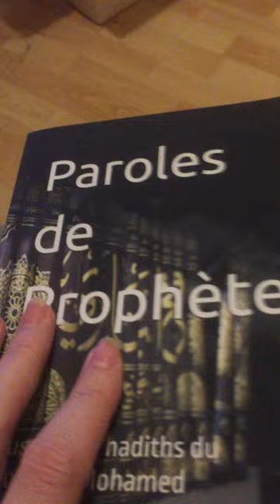Paroles de Prophète + de 500 hadiths du prophète Mohamed (Rachid Maach): L'autorité confiée à des 🤡